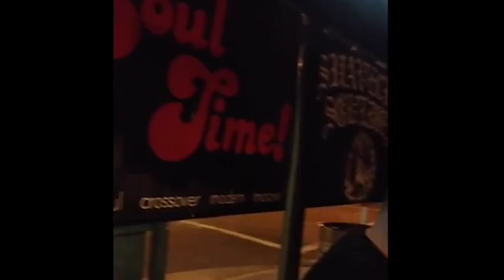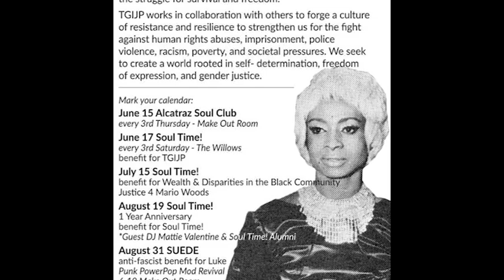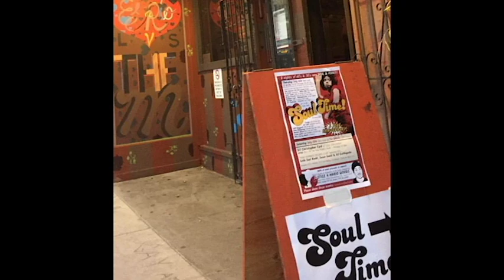Soul Time! – Bay City Soul 2017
**Soul Time! is a night of pure rare 60's & 70's soul, all original pressings and all 45's, all night! All proceeds go towards a local cause close to our hearts. We will have a donation bucket at the DJ booth and a $5 cover at the door. Every 1st Thursday @ El Rio & Every 1st Saturday @ The Willows, San Francisco.**